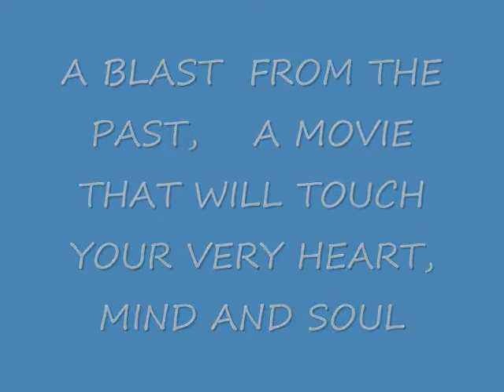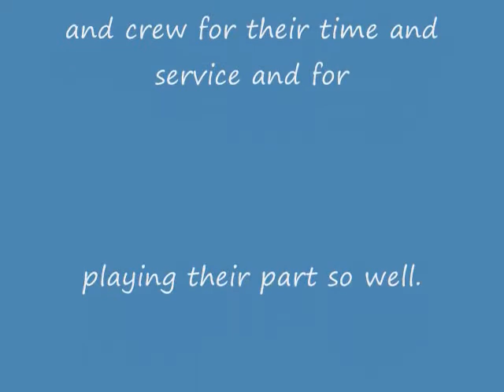Let it snow, Let it snow 3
Snow plowing my road sometime in the 1980s